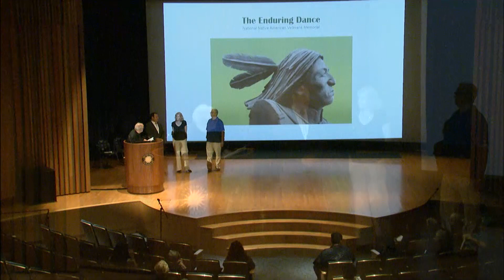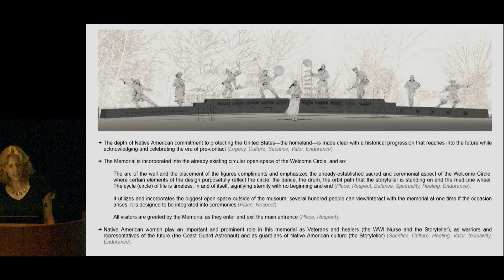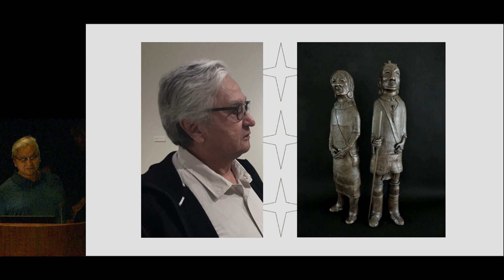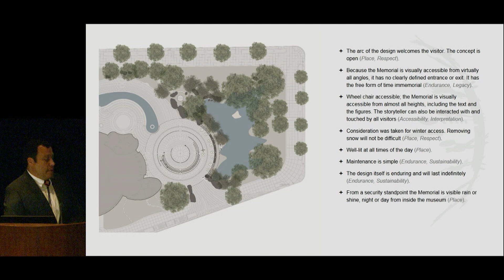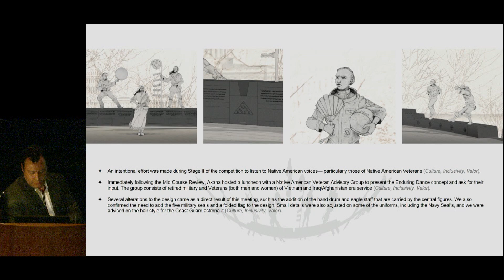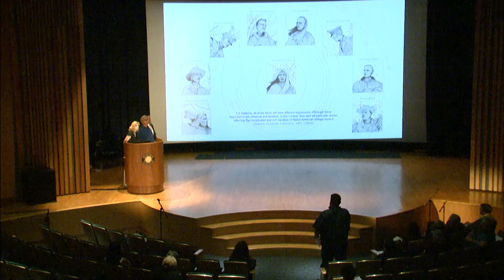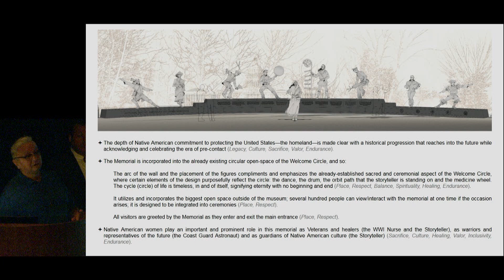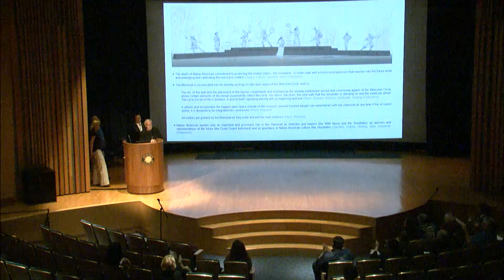NNAVM: Presentations of Final Design Proposals 3—Stefanie Rocknak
Stefanie Rocknak is a sculptor and professor of philosophy in upstate New York who focuses on figurative wood sculptures.

In 2020, the Smithsonian National Museum of the American Indian will dedicate the National Native American Veterans Memorial on the museum's grounds in Washington, D. C. After nearly two years of consultations with Native veterans and tribal communities to develop criteria,  the museum held an open design competition. Through a blind process—proposals were identified only by number—a jury of Natives and non-Natives selected five final concepts earlier this year.

The Presentation of Final Designs shown in this playlist offered the public the opportunity to hear memorial proposals from each design team and questions and comments from the  jurors about each of the designs. In this segment, members of the jury introduce themselves: Mr. Larry Ulaaq Ahvakana (Inupiaq), artist; Ahvakana Fine Art; Ms. Stephanie Birdcall (Cherokee), director, Veteran Affairs, Office of Tribal Government Relations; Dr. Johnnetta Betsch Cole, director emerita, National Museum of African Art, Smithsonian Institution; Mr. Edwin Fountain, general counsel, American Battle Monuments Commission; Mr. Mark Kawika McKeague (Native Hawaiian), director of cultural planning, Group 70 International, Inc.; Mr. Brian McCormack (Nez Perce), principal landscape architect, McCormack Landscape Architecture; Ms. Lillian Pitt (Wasco/Yakima/Warm Springs), artist; Dr. Herman Viola, curator emeritus, Smithsonian Institution; and Mr. Kevin Grover (Pawnee), director of the National Museum of the American Indian (alternate juror).

This program was webcast live and recorded in the Rasmuson Theater of the National Museum of the American Indian on June 12, 2018.